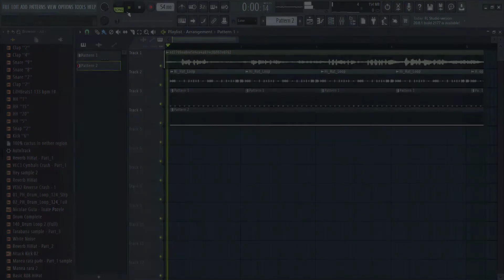Florin Salam - Intrebare grea ( vorbe adevarate )